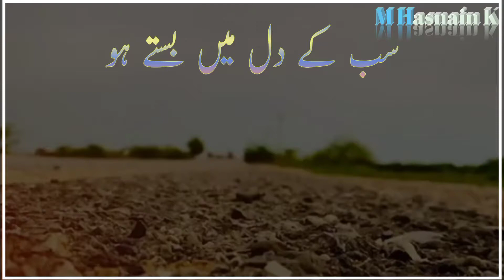Broken Line | Urdu Poetry | Murshid Shayari | Tik tok Poetry | Whatsapp Status Pietry | Sad Poetry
السلام علیکم دوستو دوستو اس چینل میں آپ کو پوئٹری مل سکتی ہے جس طرح کی کوئی چاہے آپ کو اس چینل میں مل سکتی ہے برائے مہربانی اس چینل کو سبسکرائب ضرور کیجئے گا شکریہ

MAY ALLAH GIVE YOU MORE SUCCESS AND HAPPINESS